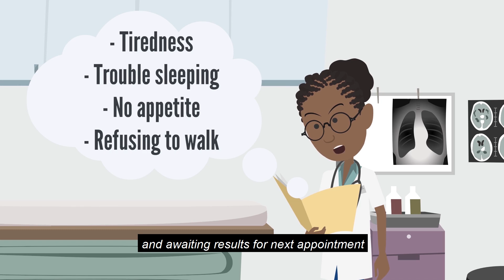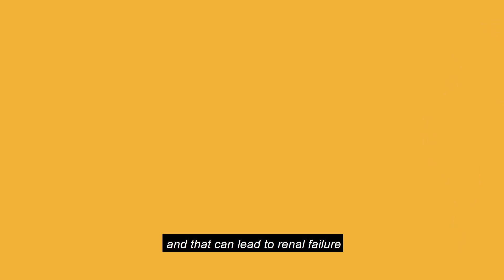Mercury and Your Health in the Caribbean - Skin Lightening Creams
This animated story presents a child showcasing mercury poisoning symptoms after being exposed to toxic element through prolonged contact with his mother's skin-lightening cream that contain mercury. Watch the video to understand the possibility of mercury as an ingredient in certain skin-lightening creams and recommendations for reading labels and further research on healthier alternatives.

The video was developed under the project "Minamata Initial Assessment in the Caribbean (Antigua and Barbuda, Dominica, Grenada and Saint Vincent and the Grenadines)".

Video developed by: Bloom Management Ltd. based in Grenada.
Project executed by: BCRC-Caribbean
Project implemented by: UN Environment Programme
Project funded by: The Global Environment Facility